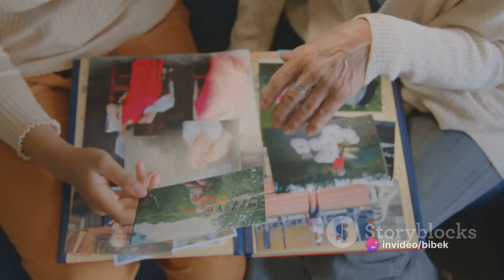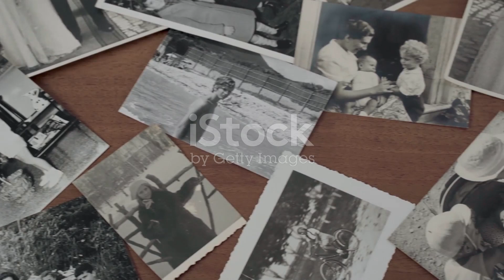"School Holiday Adventure: A Rhyme Song to Inspire Your Vacation Wanderlust 🌟"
Get ready to embrace the spirit of adventure with our latest video featuring a catchy rhyme song all about making the most of your school holidays! Join us as we explore the endless possibilities of vacation time, from exciting outdoor activities to creating unforgettable memories with loved ones.

In this uplifting tune, we celebrate the joy of breaking free from the routine of school and diving headfirst into a world of exploration and discovery. Whether you're planning a trip to the beach, hiking in the mountains, or simply enjoying some quality time at home, this song is sure to ignite your wanderlust and inspire you to make the most of every moment.

So grab your backpack, pack your sense of adventure, and let's embark on a journey filled with laughter, excitement, and endless possibilities. Let's make this school holiday one to remember! 🎒✨